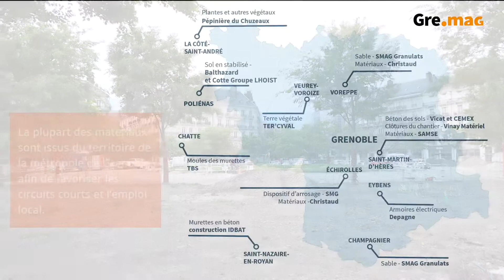Gre.mag - Le local au coeur du chantier de la place Victor Hugo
Jusqu'à l'été 2021, la Ville de Grenoble effectue des travaux d'aménagement et d'embellissement de la place Victor Hugo. Afin de favoriser les circuits courts et l'emploi local, la plupart des matériaux sont issus du territoire de la métropole de Grenoble. En tout, une douzaine d'entreprises locales a été sollicitée pour ce chantier, à l'image de TercyVal, Polienas et Sol Alp.